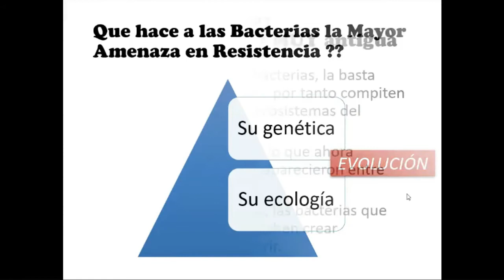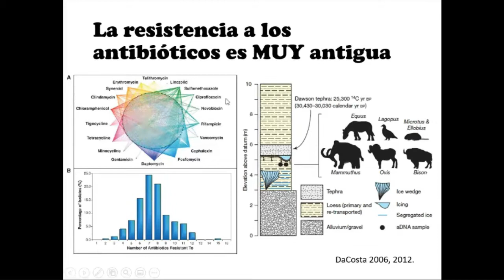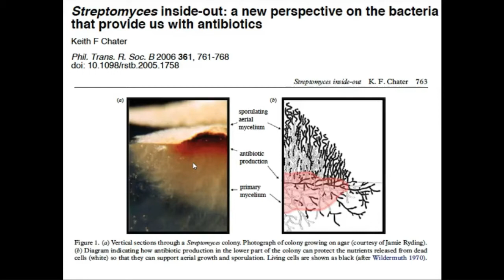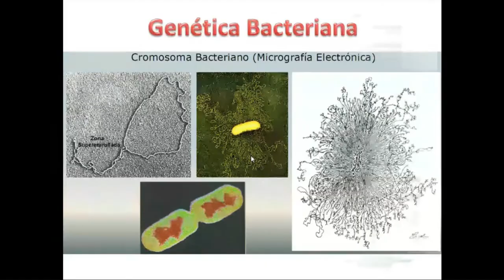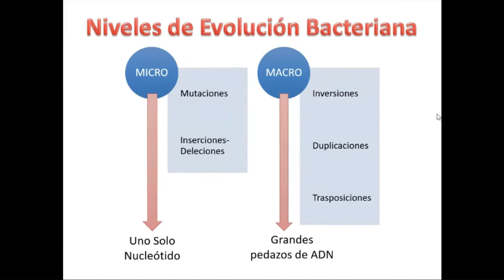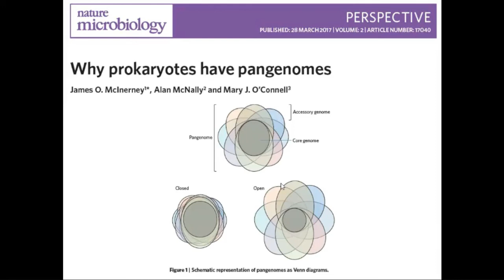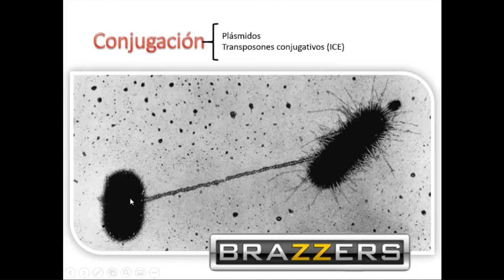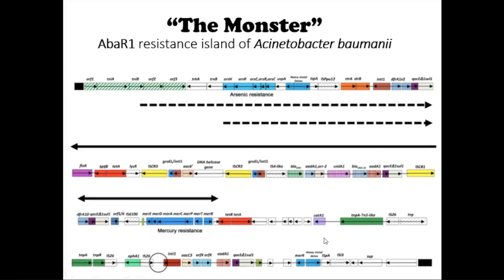Bases Moleculares de la Resistencia Bacteriana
Dr. Sebastián Hernández Botero
Médico Microbiólogo